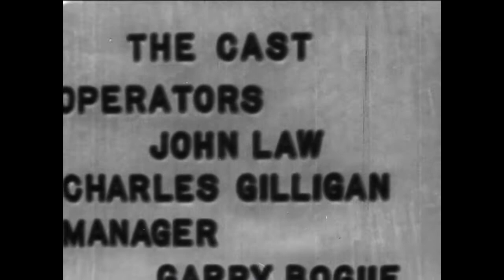"The Art of Cinema Projection" at the Municipal Theatre, Green Island, Dunedin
Recorded without sound. Filmed not long before the theatre closed in 1960, the full title of this film is (firmly tongue in cheek) "The Art of Cinema Projection at the Bijou Cinema Green Ireland" [sic]. A spoof on the 1957 film ""The Smallest Show on Earth", it is a silent and light-hearted tale of two projectionists on the booze, and the unfortunate consequences. Photography and titles by Louis McConnell. Lighting effects by Ian Fincham. The cast: operators John Law and Charles Gilligan, manager Garry Bogue.

Digitised from 8mm film in the Tony McConnell collection, ref: Hocken Archives MS-4102/004. Our thanks to Maurice Hayward and the Film Heritage Trust for digitising this film.